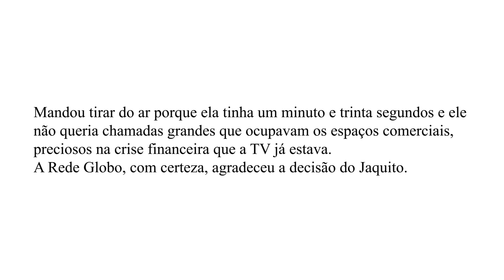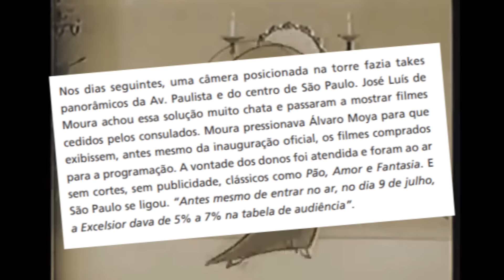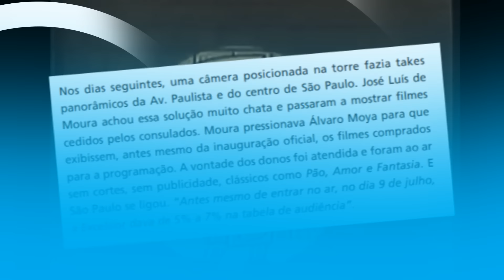Decisões MALUCAS das emissoras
Crédito: ArquivoMarckezini